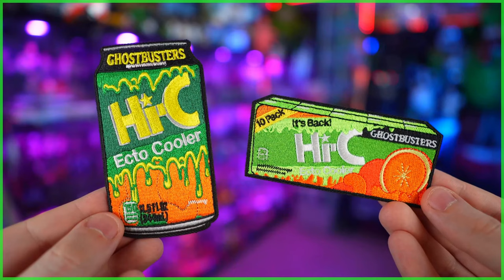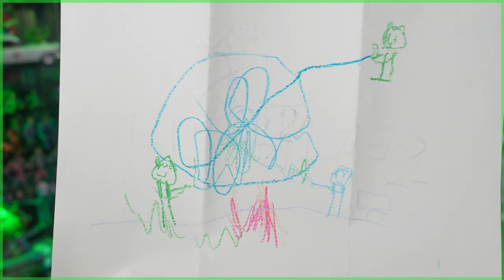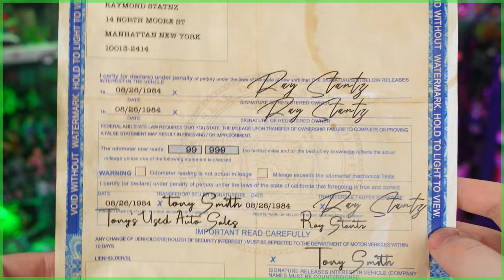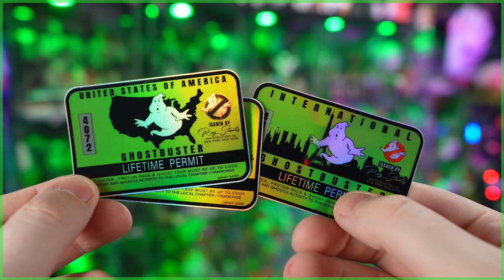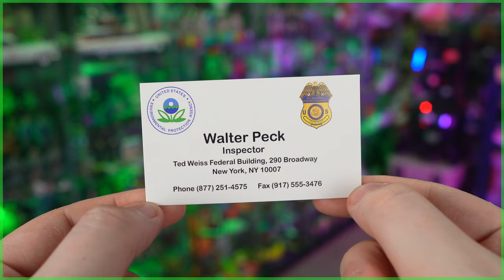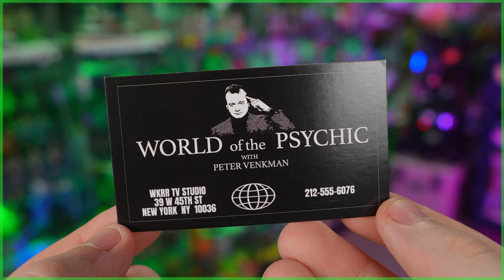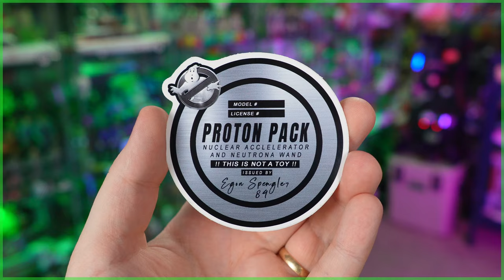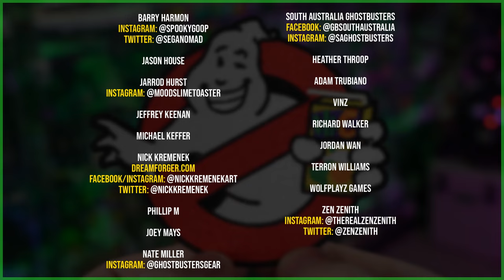Ecto Cooler, Ghostbusters patches, and a lost Terror Dog | FAN MAIL FRIDAY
SEND GHOSTBUSTERS NEWS FAN MAIL:
Ghostbusters News
PMB #228
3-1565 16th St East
Owen Sound, ON N4K 5N3
Canada